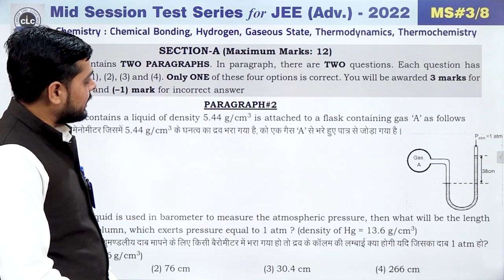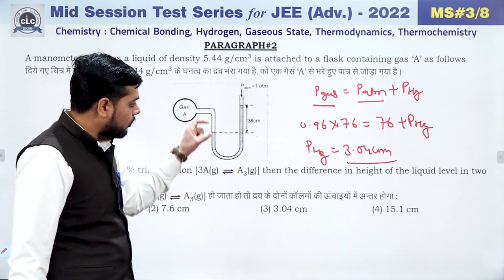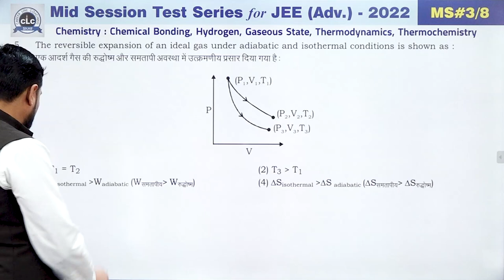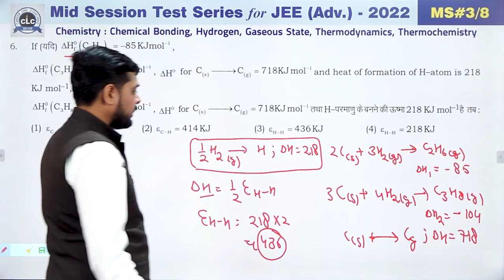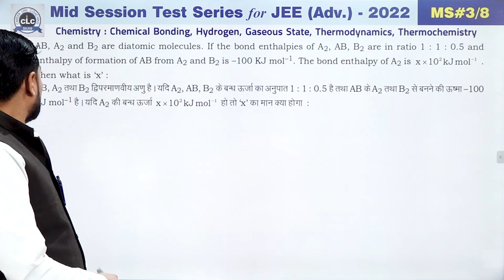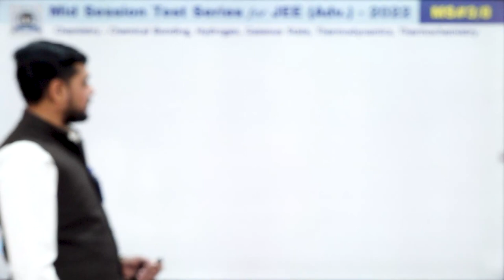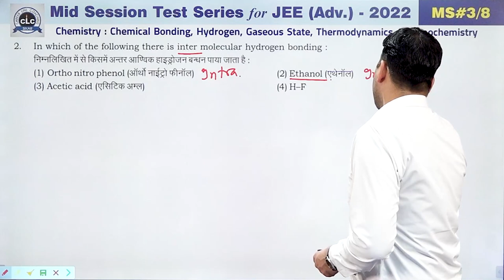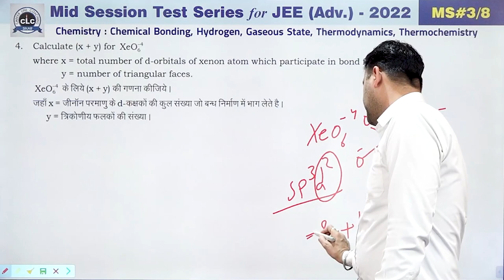JEE ADV || CHEMISTRY || MID SESSION #03